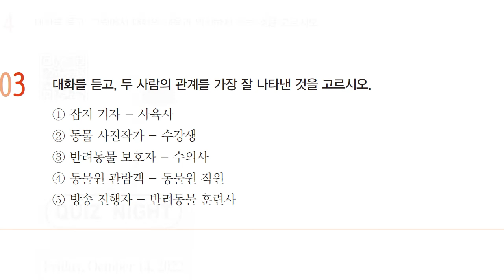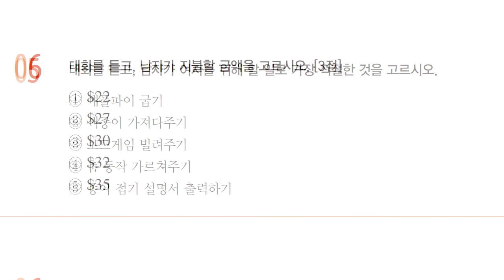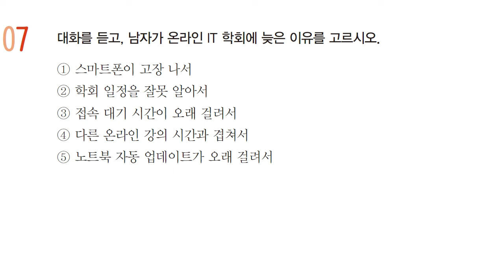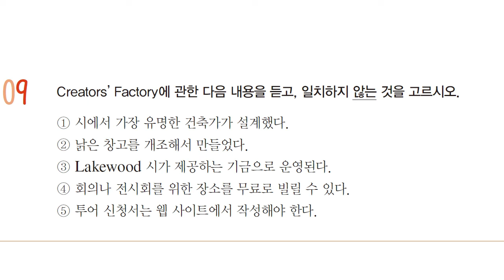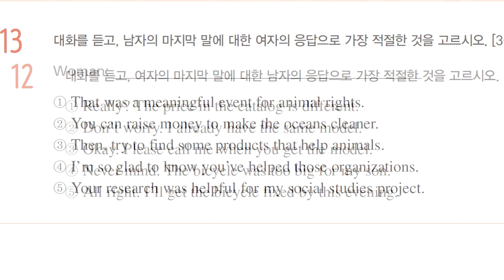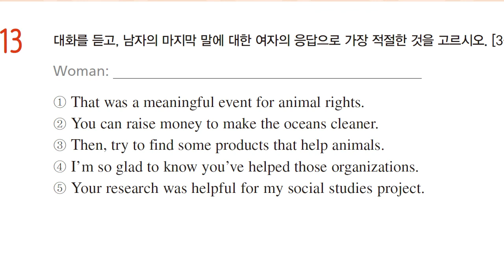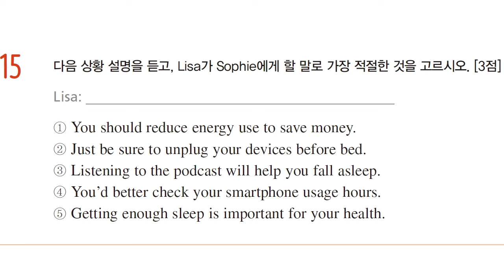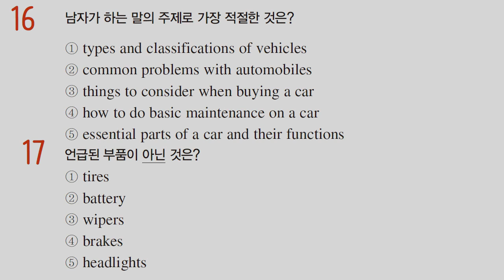2023학년2022년,EBS 수능특강,영어듣기 실전모의고사 5회, 대입영어듣기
2023학년2022년,EBS 수능특강,영어듣기 실전모의고사 5회, 대입영어듣기 정답 및 대본
2023학년 ebs 수능특강영어듣기